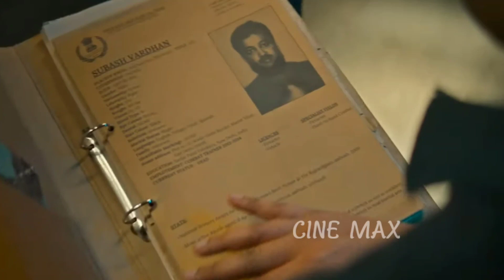Spy Trailer Breakdown In Telugu | Nikhil Siddharth | Spy Trailer Detailing | SPY REVIEW IN Telugu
Spy Trailer Breakdown In Telugu | Nikhil Siddharth | Spy Trailer Detailing | Mystery Thriller Telugu

Special Note:
I Do not Own any images,titles,songs Etc Used in the video.it is the individual Property of its owner.if any copyrighted Content or material is used,its just promotional purpose.we do not use such materials to harm or violate other protected contents.if any use of content is in appropriate please let me know in You tube Message box i will remove it.